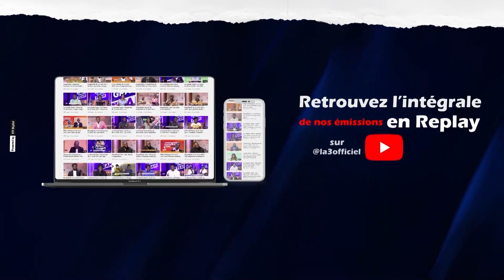Peopl'Emik du 03 Juin 2022 | Vérité par l'image avec Malam Adamo